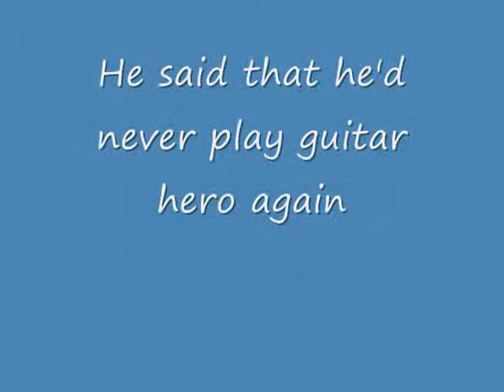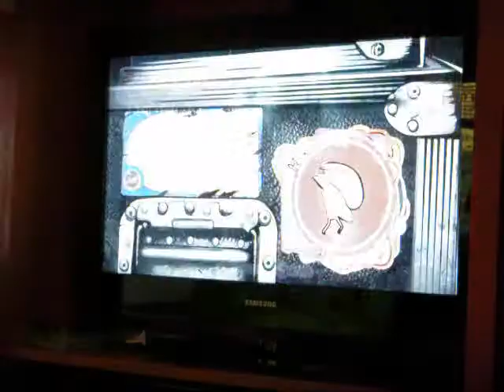Guitar Heroin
once again, guitar hero